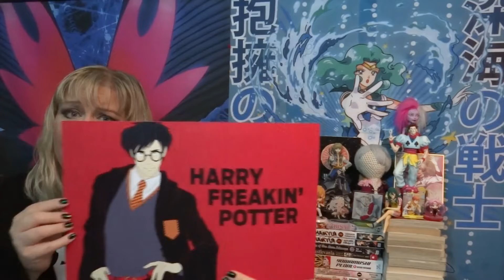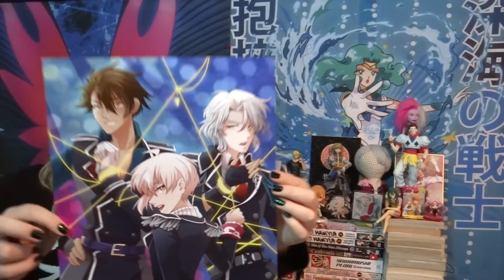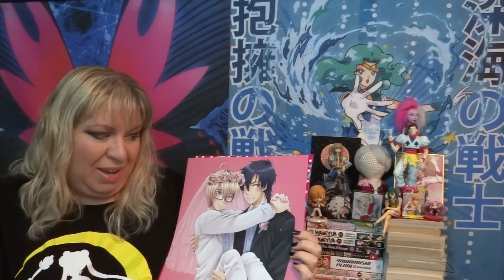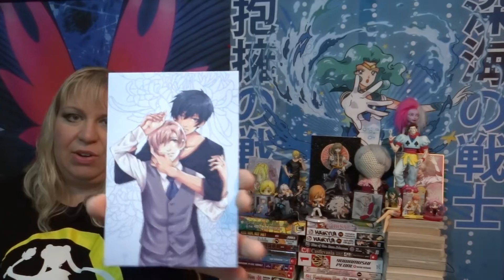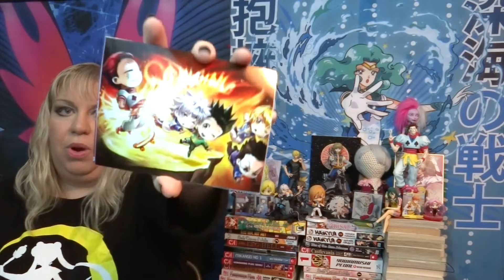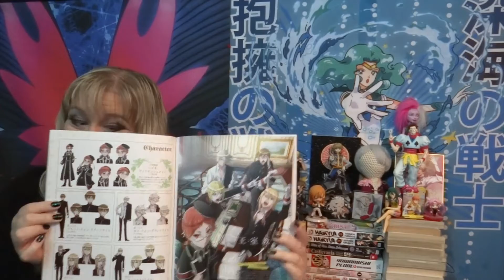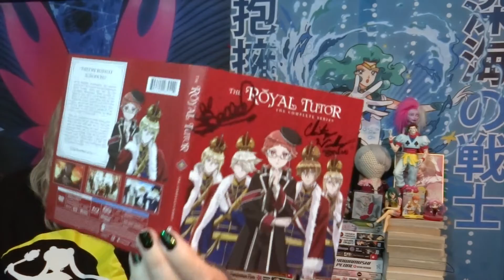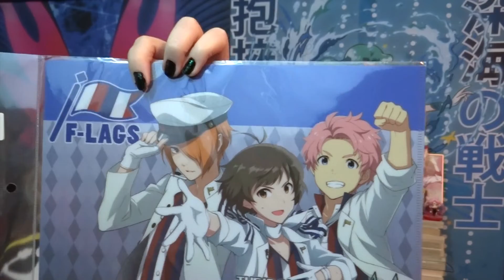AnimeFest 2018 Haul!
Animepalooza: where anime con people are the best people.

Hey, Palooza Party, I went to AnimeFest in Dallas, Texas!  Here's a haul of all the merch I picked up!

Or send me love notes, I write back!

All anime images, footage and background music are not mine, nor do I claim them to be.